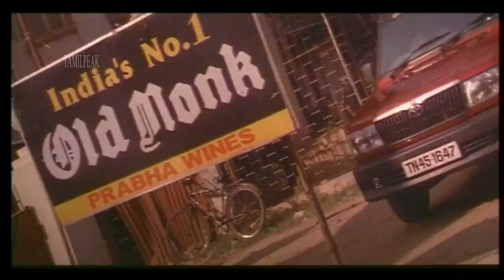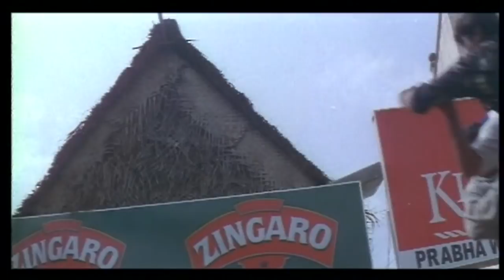Actress Vijayalakshmi Romancing with Partheeban | Tamil cinema Scene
Actress Vijayalakshmi Romancing with Partheeban | Tamil cinema

Cast : Vignesh, Parthiban, Uma, Vijayalakshmi, Chinni Jayanth, Senthil, Manobala and others
Music Director : Deva
Written and Directed by : Shelvan
Producted by : Sri Kamakshi Studios

The film's story revolves around a sales representative who falls in love with a student. He accepted to separate from his lover, for one year to test their love endurance. The youth doesn't find her after the delay as promised. The love turns into hatred and revenge, until he sees his soul mate.